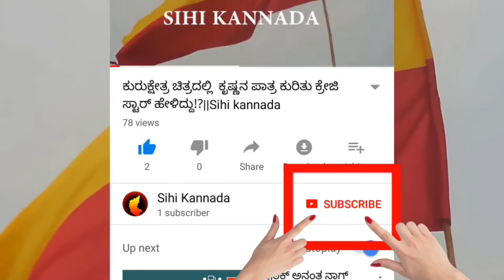Hariharan|ಮೀಟೂ ವಿವಾದ ಎಫೆಕ್ಟ್. ಹೊಸ‌ ಚಿತ್ರದಿಂದ ಶೃತಿಗೆ ಗೇಟ್ ಪಾಸ್.!!|Sihi kannada